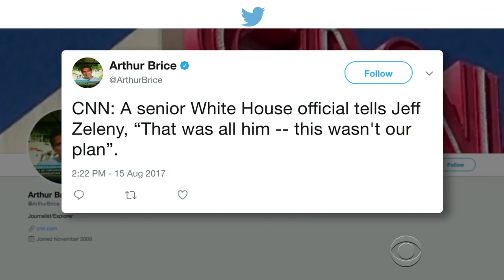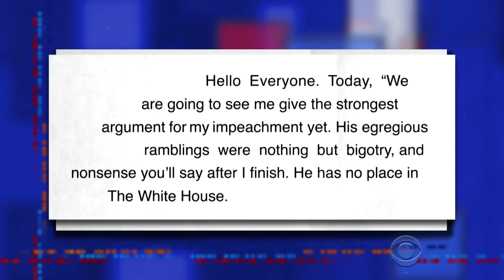Take A Side, Mr. President: Nazis Or Not Nazis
Stephen digs into President Trump's off-script/off-the-rocker press conference in which he contradicted statements given on Monday condemning hate groups.